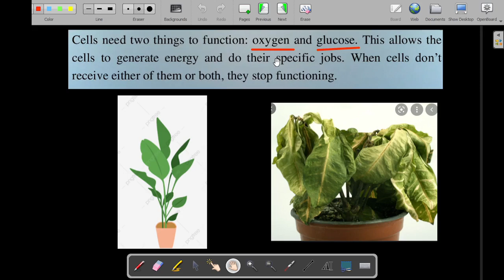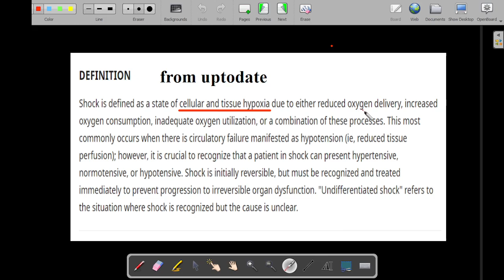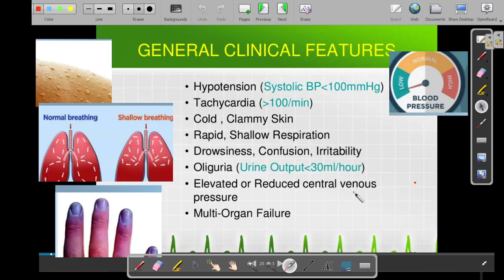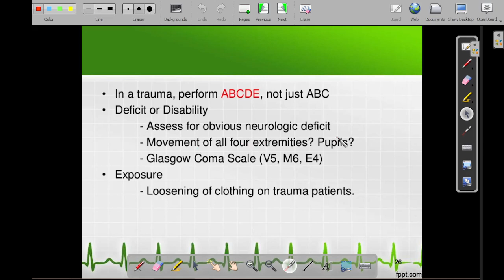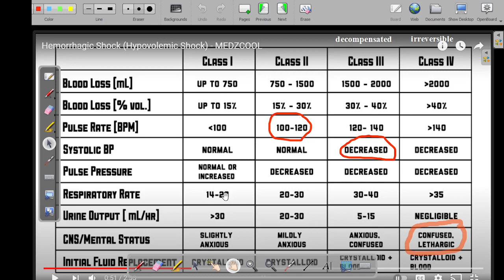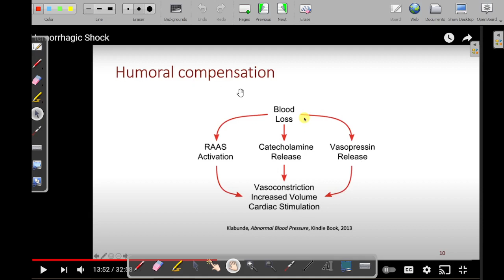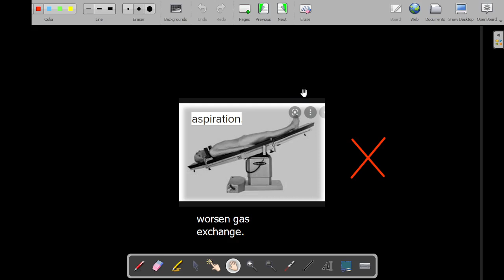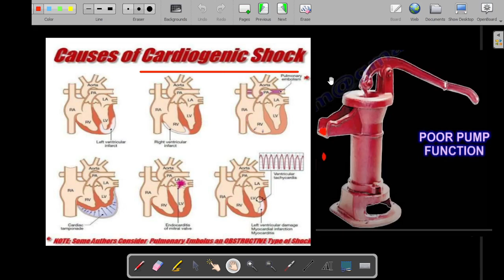Dr Baki , Shock 01 , surgery made easy for undergraduate students